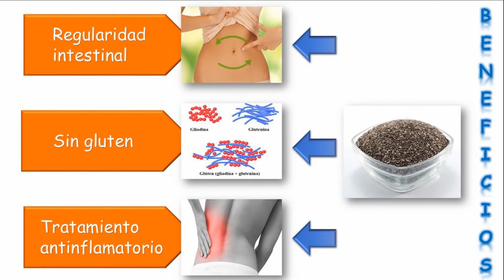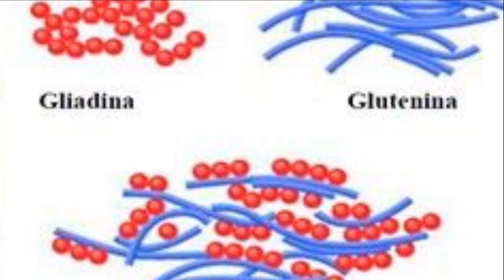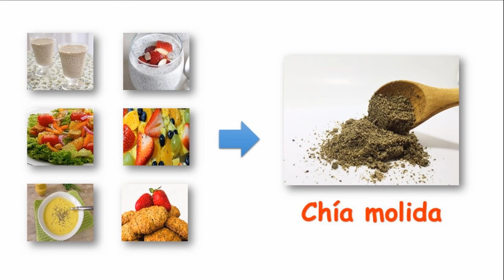CHIA : PROPIEDADES Y BENEFICIOS PARA LA SALUD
La chía (Salvia hispanica L) es una planta herbácea de la familia de las lamiáceas; es nativa del centro y sur de México, Guatemala y Nicaragua1 y, junto con el lino (Linum usitatissimum), es una de las especies vegetales con la mayor concentración de ácido graso alfa-linolénico omega 3 conocidas hasta 2006.2 Se cultiva por ello para aprovechar sus semillas, que se utilizan molidas como alimento.

Características:

Es una planta herbácea anual; tiene de hasta 1 m de altura que presenta hojas opuestas de 4 a 8 cm de largo y 3 a 5 cm de ancho. Las flores son hermafroditas, entre purpúreas y blancas, y brotan en ramilletes terminales. La planta florece entre julio y agosto en el hemisferio norte; al cabo del verano, las flores dan lugar a un fruto en forma de aqueno indehiscente cuya semilla es rica en mucílago, fécula y aceite; tiene unos 2 mm de largo por 1,5 de ancho, y es ovalada y lustrosa, de color pardo-grisáceo a rojizo.

"para que sirve la chia en agua"
"semilla de chia para bajar de peso"
"semilla de chia contraindicaciones"
"como se usa la chia"
"propiedades semillas de chia"
"como se prepara la chia"
"para que sirve la chia en ayunas"
"como consumir semilla de chia para bajar de peso"
"como funciona la semilla de chia para bajar de peso"
"como preparar la semilla de chia para bajar de peso"
"como se prepara la chia con agua"
"como se prepara la chia con agua de limon"
"como se prepara la chia en agua"
"como se prepara la chia para adelgazar"
"como se prepara la chia para bajar el colesterol"
"como se prepara la chia para perder peso"
"como se prepara la chia para tomar"
"como se prepara la chia y para que sirve"
"como tomar semilla de chia para bajar de peso"
"dosis de semilla de chia para bajar de peso"
"para que sirve la chia con agua"
"para que sirve la chia con agua de limon"
"para que sirve la chia en agua de limon"
"para que sirve la chia en agua natural"
"para que sirve la chia en el agua"
"para que sirve la chia en el agua de limon"
"para que sirve la chia remojada en agua"
"para que sirve la semilla de chia en agua"
"propiedades curativas semillas de chia"
"propiedades de la semilla de chia para bajar de peso"
"receta de semilla de chia para bajar de peso"
"semilla de chia beneficios y contraindicaciones"
"semilla de chia es buena para bajar de peso"